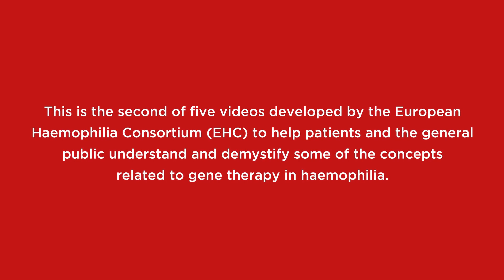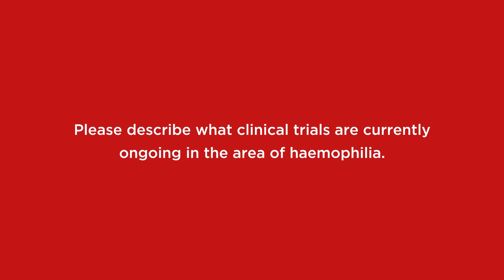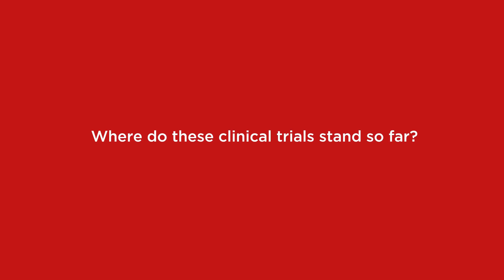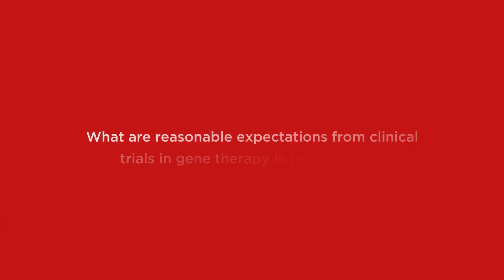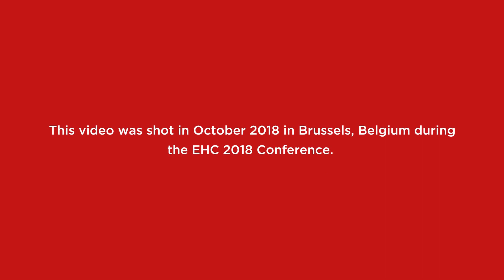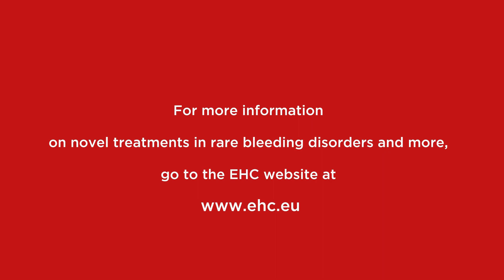Gene therapy series: An overview in gene therapy for haemophilia A and B with Paul Giangrande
Paula Giangrande is the former Head of the Oxford Haemophilia Centre in the United Kingdom where he served as a consultant haematologist. From 2013 to 2018 he was the Chair of the EHC Medical Advisory Group (MAG). Part 2 of 5 in EHC's gene therapy series to help patients and the general public understand and demystify some of the concepts related to gene therapy in haemophilia.